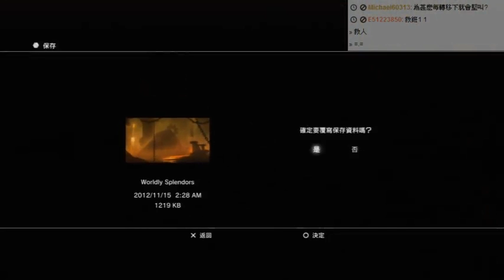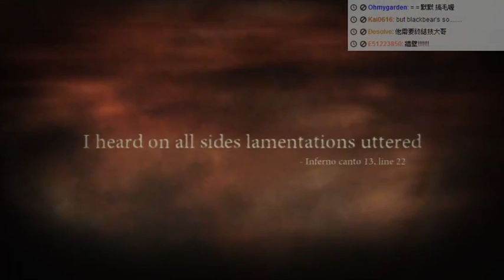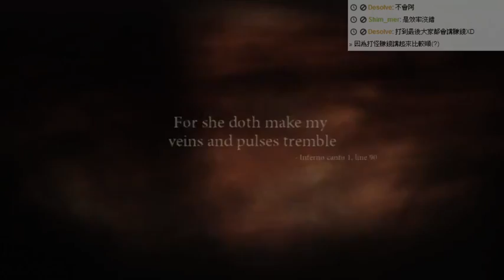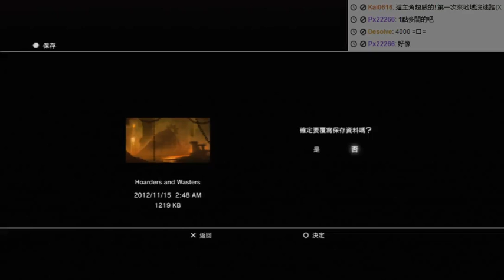【黑仔熊實況台】《Dante's Inferno 但丁的地獄之旅》EP8